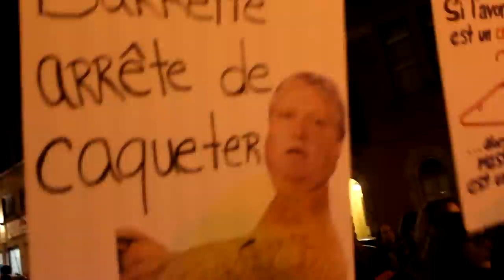Ostie de grosse manif de soir féministe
Vidéo de « l’ostie de grosse manif de soir féministe », dédiée à messieurs Gaétan Barette, Carlos Leitao et André Spénard, featuring Alexa Conradi.
Manifestation féministe contre le projet de loi 20 et les mesures d’austérité, Montréal, 31 mars 2015.